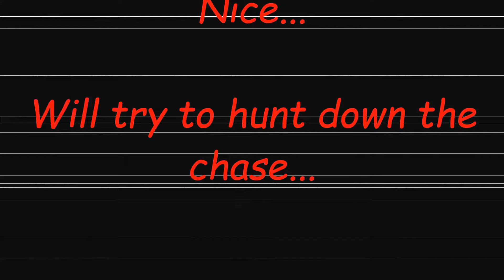Funko PoP! Books 14 Krampus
Pop In The Box
Or use code FRANKIE-R1